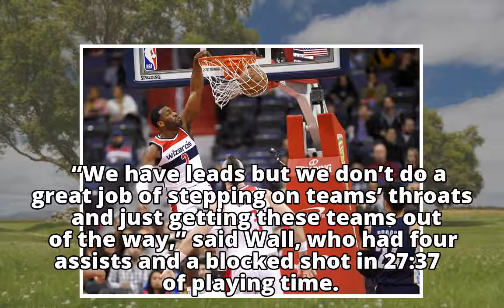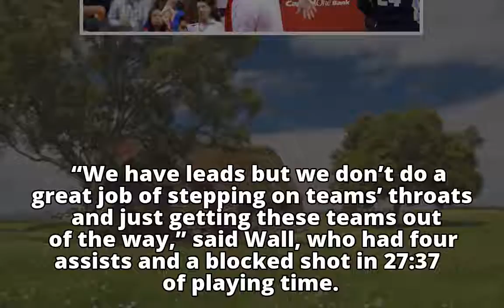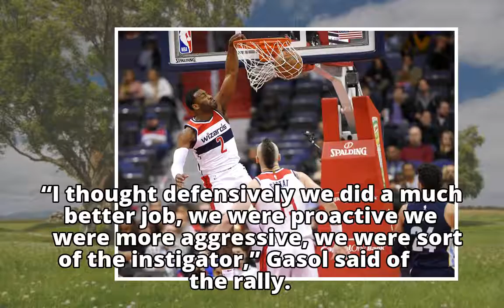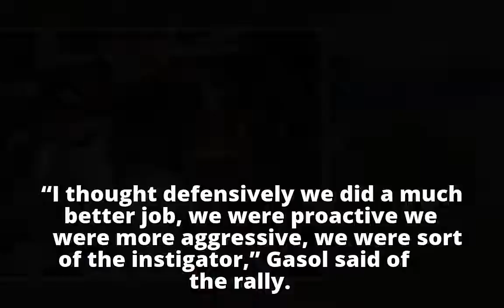Bradley Beal, John Wall lead Wizards past Grizzlies